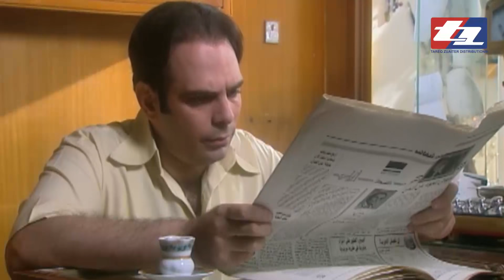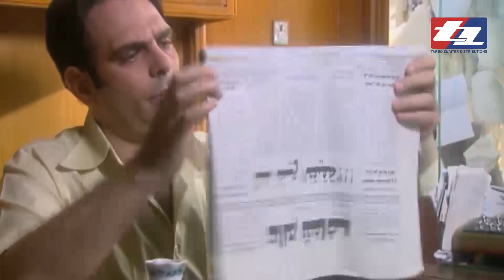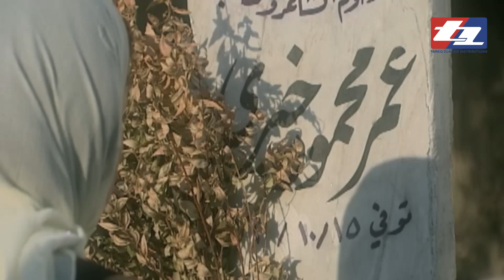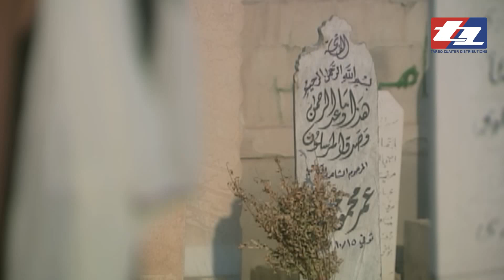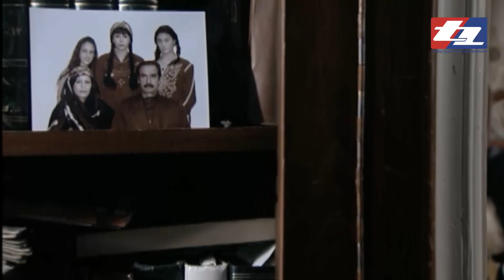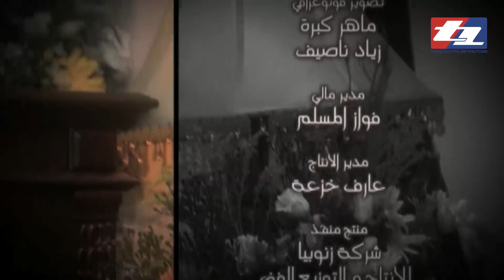مسلسل زهرة النرجس ـ الحلقة 19 التاسعة عشر كاملة HD | Zahrat Alnarjes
تدور أحداث "زهرة النرجس" وسط أجواء دمشقية حميمة وما بين الريف والمدينة حيث تبدأ الرواية في العام 1963 من خلال قصة فتاة في عمر السادسة عشرة اسمها (نرجس) تهرب من بيت أبيها وتبدأ معها رحلة مسلسل غني بالأحداث المتلاحقة ومليء بالشخصيات المتنوعة، ويفجر الأحداث نبأ وفاة عم الفتاة نرجس والذي ترك لها نصيبا وافرا من الثروة وأيضاَ أوصى بأن تحدد هي نصيب الآخرين.